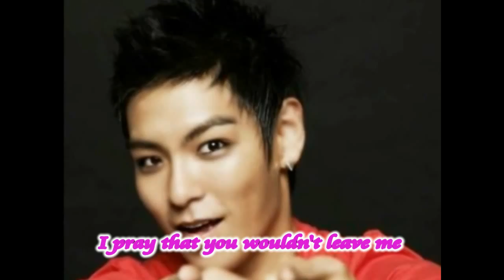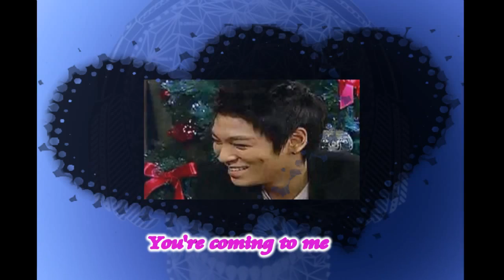Smile In Your Heart - Sandara Park Featuring Seung-hyun Choi.wmv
Tribute to Choi Seung-hyun of BigBang